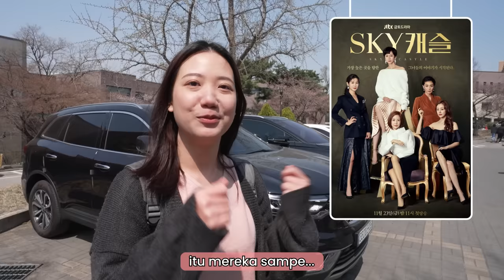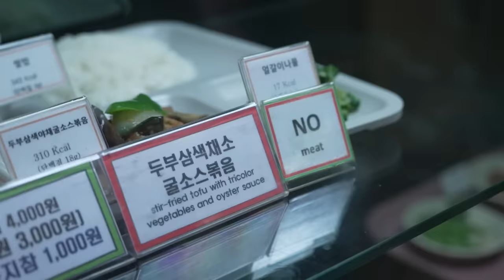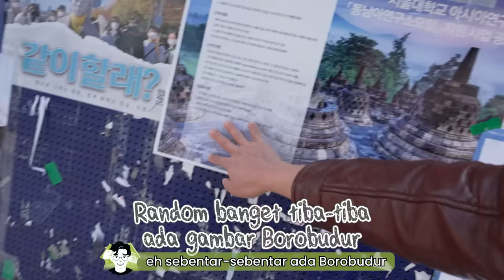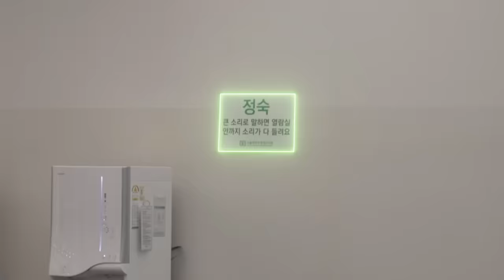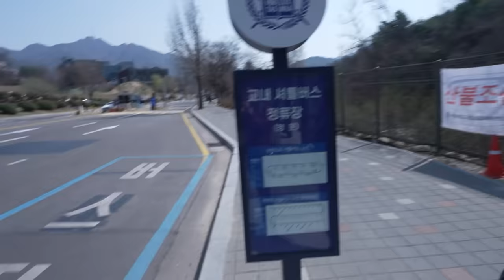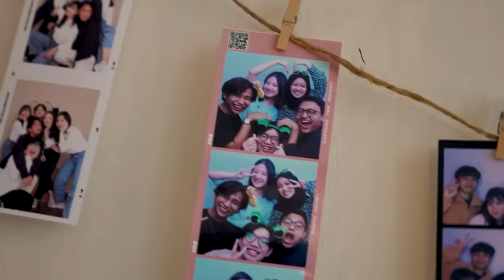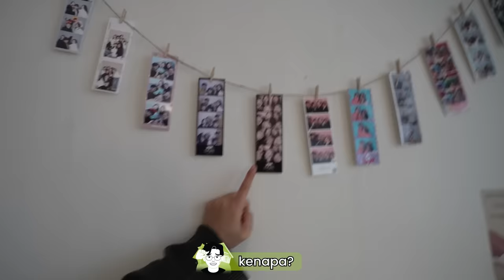MAHASISWI INDONESIA UNIVERSITAS TERBAIK KOREA, UANG SAKU BULANAN CUMA 8JUTA RUPIAH!?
Oke bolo-bolo jadi video kali ini aku bikin bersama dengan PERPIKA (Persatuan Pelajar Indonesia di KOREA) dan Saufika! untuk yang pingin cari tahu lebih lanjut tentang PERPIKA CEK: